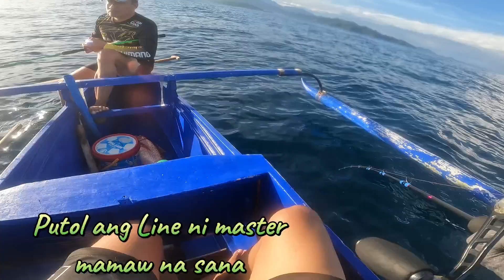magkakasunod na strike! Napaka gandang panahon para mag jigging | Jigging at Kalamansig